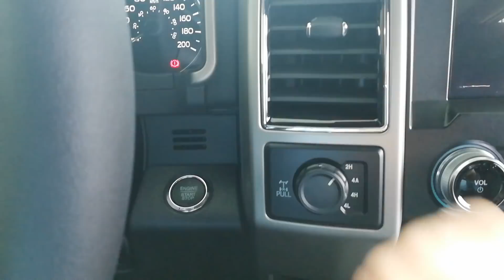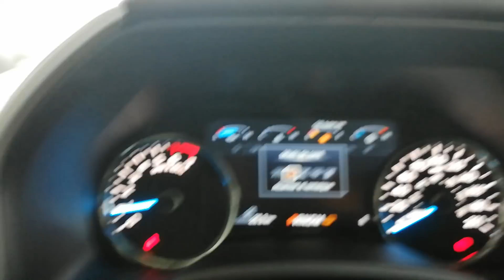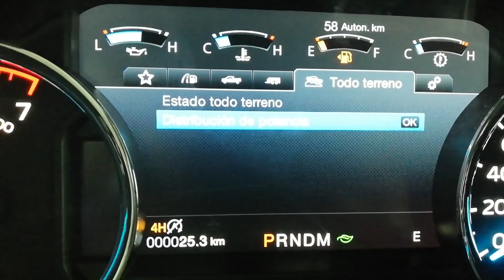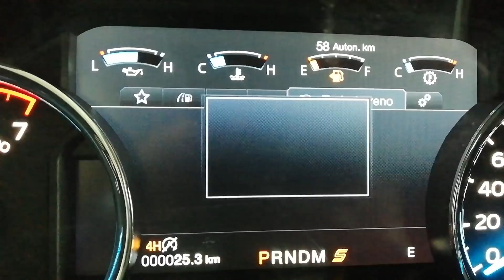Nueva F-150 Lariat o Lobo 2019 ¿Para que sirve este Boton? | Carlos Morelos